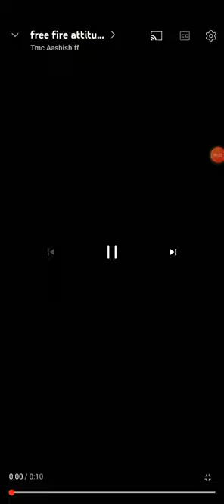bag 99 shiyre copy